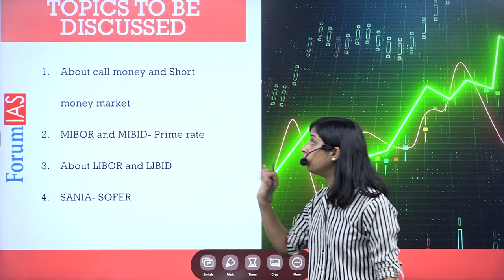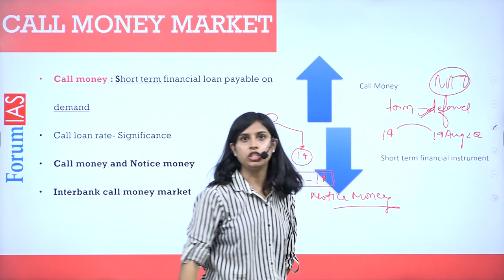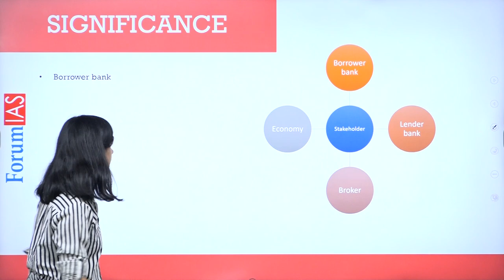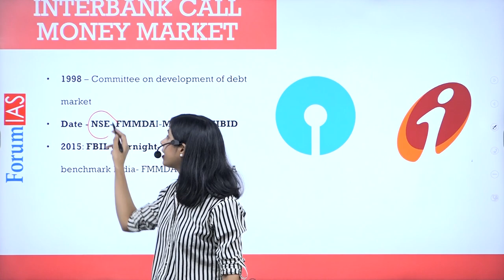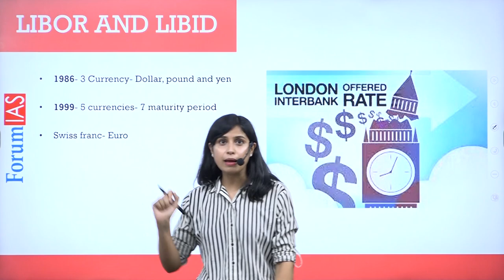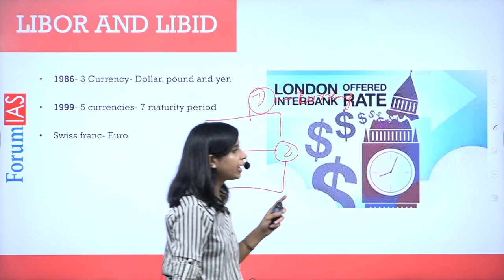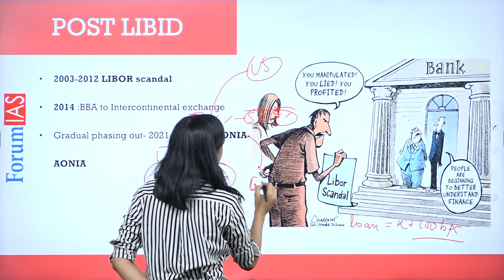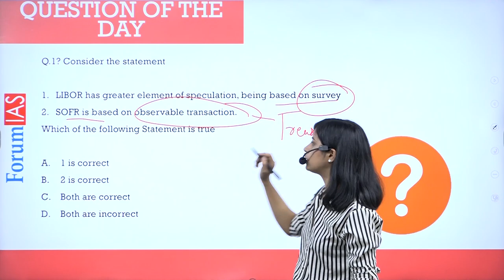Call Vs. Notice money| Call money market-MIBOR-MIBID-LIBOR-LIBID| News Simplified | ForumIAS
Call money is minimum short-term finance repayable on demand, with a maturity period of one to fourteen days or overnight to a fortnight. It is used for inter-bank transactions.

1. About call money and Short money market
2. MIBOR and MIBID- Prime rate
3. About LIBOR and LIBID
4. SANIA- SOFER